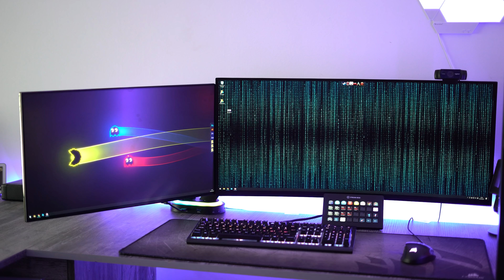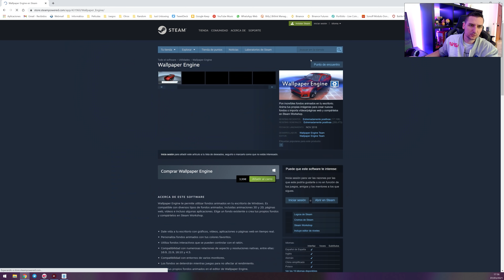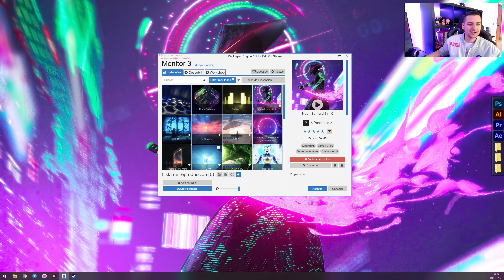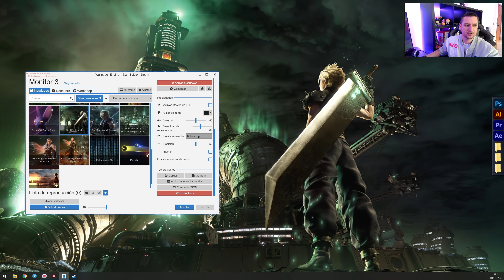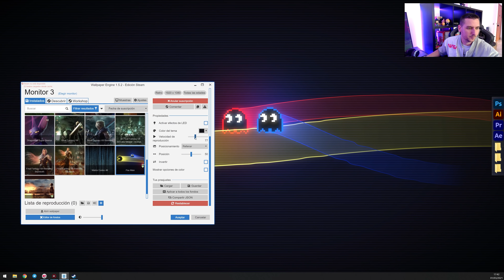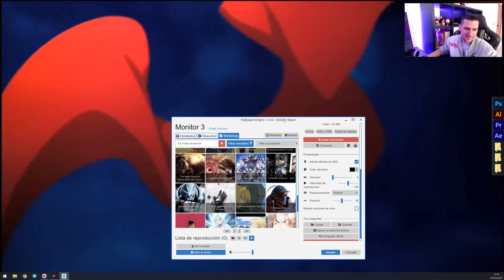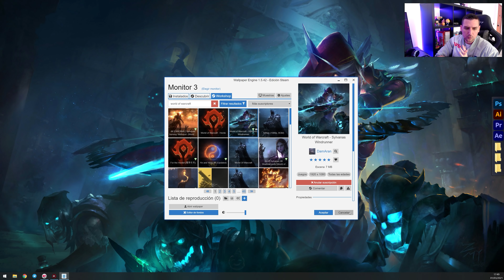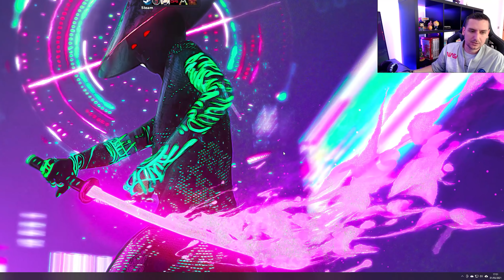Así he cambiado la apariencia de mi setup gracias a vosotros!! | Wallpaper Engine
He animado el fondo de pantalla de mis monitores con Wallpaper Engine. Una aplicación que vosotros mismos me recomendasteis a través de Instagram. GRACIAS!!